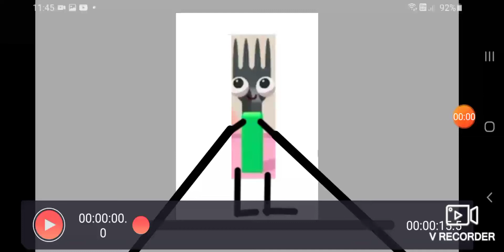doodland fight cloud (use add rounds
for leonel leyva amen